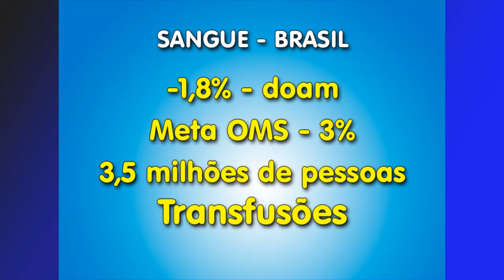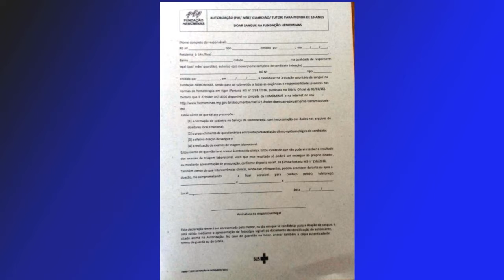Santa Casa convida novos doadores de sangue a ajudar o próximo